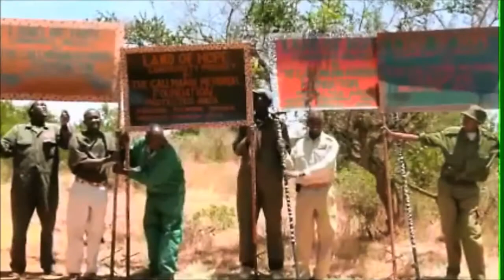Intervista al Presidente SMOM - REPORTER INSIDE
Pino La Corte, Presidente Smom, racconta la nascita dell'Associazione e le sue motivazioni